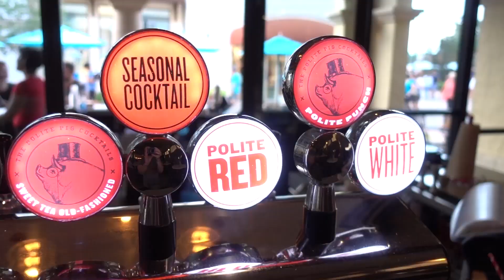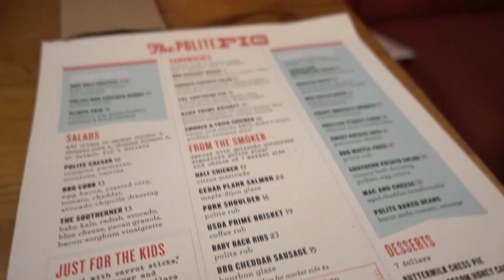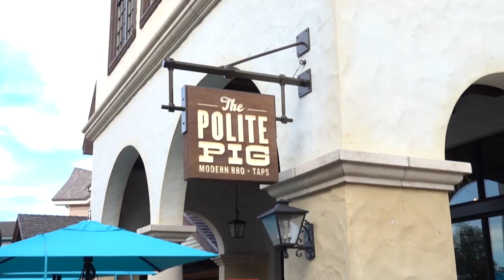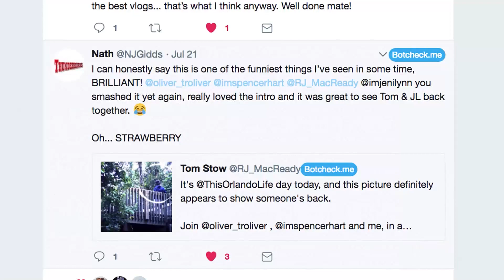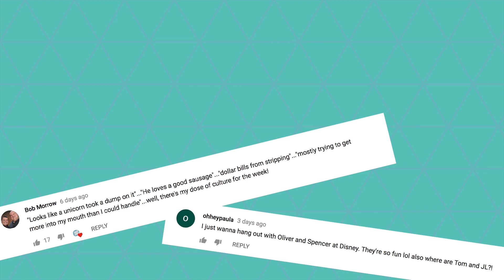Changes to the Channel + The Polite Pig at Disney Springs | Disney World Vlog September 2018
Oliver, Spencer JL and Tom dine at 'The Polite Pig' located at Walt Disney Worlds, Disney Springs in Orlando Florida. Bring your appetite to a modern barbecue outpost featuring Florida-inspired cuisine and an array of libations on tap. Indoor/outdoor counter-serve spot for smoked meats, Southern specialties.

Also, changes to the YouTube channel.

Follow Oliver on...
olly24uk

Follow Spencer on...

Follow JL on...